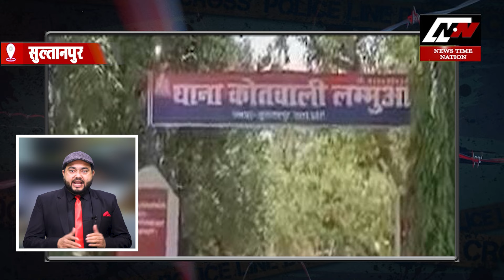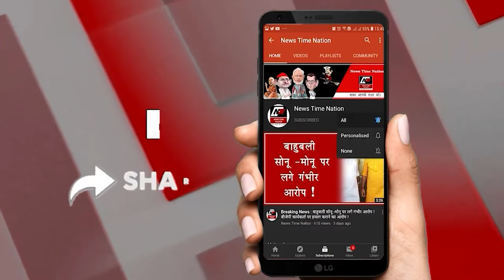सुल्तानपुर में लंभुआ कोतवाली के मदनपुर पनियार गांव में घर के पीछे तालाब में मिला...?News Time Nation